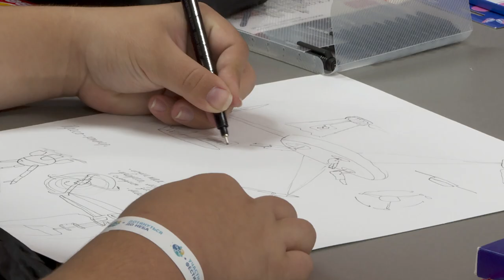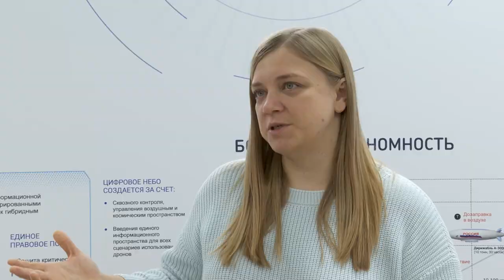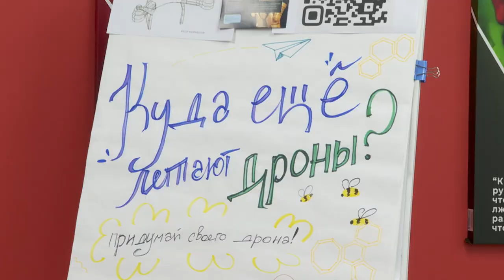Фестиваль беспилотников стартовал в Приморье.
Более 2,5 тысячи человек приняли участие во Всероссийском фестивале беспилотных авиационных систем «Дотянуться до неба» в Приморье. В течение двух дней здесь работала экспозиция ведущих приморских производителей, проходили мастер-классы, практические занятия и лекции.